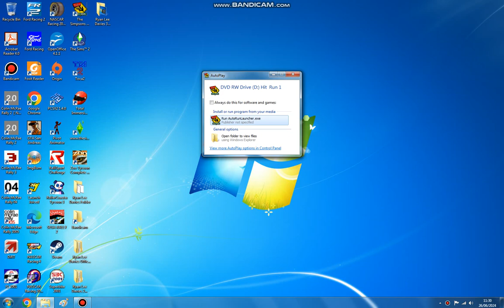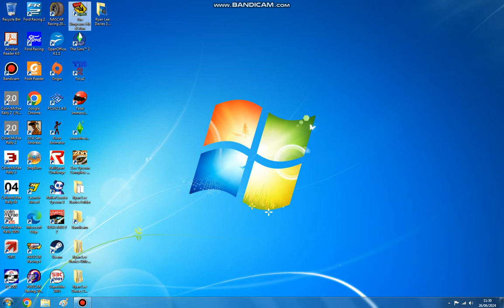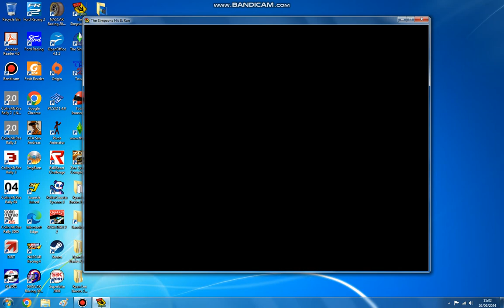Simpsons Hit & Run Part 3